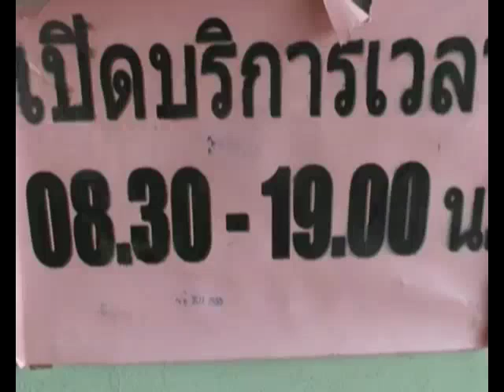น้ำพุร้อนบ้านหนองแห้ง แม่ฮ่องสอน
น้ำพุร้อนบ้านหนองแห้ง Ban Nong Haeng Hot Spring
องค์การบริหารส่วนตำบลเมืองปอน อำเภอขุนยวม จังหวัดแม่ฮ่องสอน เตรียมพัฒนาบ่อน้ำพุร้อนบ้านหนองแห้ง เพื่อเพิ่มมาตรฐานในการรองรับนักท่องเที่ยว

นายสมชาย วงศจันทธพงษ์ นายกองค์การบริหารส่วนตำบลเมืองปอน กล่าวว่า การส่งเสริมด้านการท่องเที่ยวของ อบต.ที่ผ่านมาได้มีการพัฒนาน้ำพุร้อนบ้านหนองแห้ง ซึ่งเป็นแหล่งท่องเที่ยวธรรมชาติที่อยู่ในพื้นที่ โดยได้รับการสนับสนุนงบประมาณส่งเสริมการท่องเที่ยว 18 ล้านบาท และงบยุทธศาสตร์จังหวัด 3 ล้านบาท ซึ่งได้ก่อสร้างอาคารห้องสำหรับอาบน้ำแร่ทั้งห้องเดี่ยวและห้องรวม มีสระน้ำที่เป็นน้ำอุ่น มีห้องน้ำทั้งชายหญิงและคนพิการ มีอาคารจำหน่ายสินค้าโอท้อป รวมทั้งอาคารสำนักงาน และที่สำคัญการปรับปรุงบริเวณโดยรอบและภูมิทัศน์ทำให้พื้นที่ของน้ำพุร้อนมีความสวยงาม ซึ่งแต่ละวันจะมีนักท่องเที่ยวทั้งในแม่ฮ่องสอน และต่างจังหวัดมาใช้บริการ พักผ่อนและอาบน้ำแร่อยู่ตลอด
นายสมชาย กล่าวอีกว่า สำหรับการพัฒนาที่จะดำเนินการต่อไปคือการเพิ่มห้องน้ำและจัดสร้างบ่ออาบน้ำแร่เพิ่มอีก เพราะช่วงส่งท้ายปีเก่าต้อนรับปีใหม่ที่ผ่านมา มีนักท่องเที่ยวเป็นจำนวนมากมาท่องเที่ยว ทำให้พื้นที่รองรับไม่เพียงพอ ในขณะนี้ทาง อบต.ได้ทำโครงการเสนอของบประมาณเพิ่มเติมจากจังหวัดเพื่อพัฒนาพื้นที่ให้สามารถรองรับนักท่องเที่ยวได้มากกว่าเดิม โดยเน้นความเป็นธรรมชาติมากที่สุด